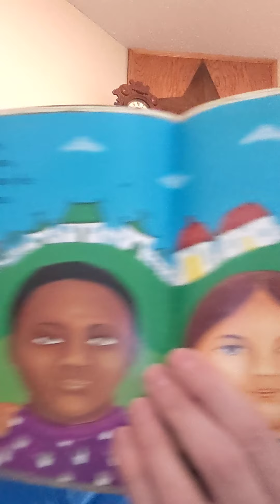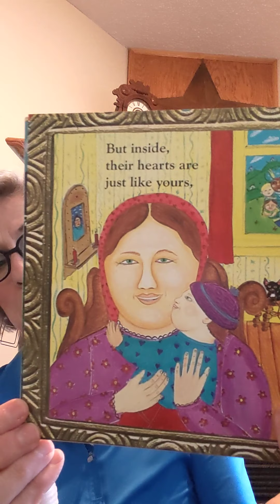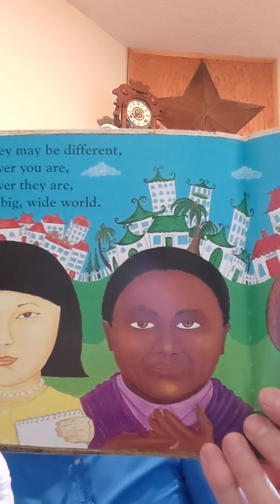Dr Oma Mary(3)